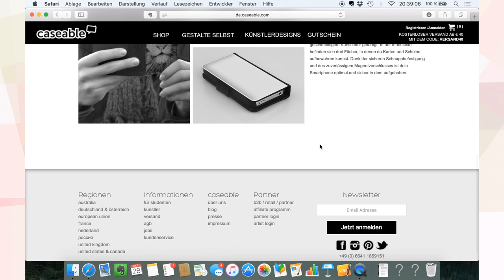Start up Willi testet: Caseable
Start-up-Willi stellt dir jeden Mittwoch um 17:00 Uhr ein neues Start-up vor und zeigt dir, was du davon erwarten kannst und wie es uns gefällt! Heute Caseable! Viel Spaß damit!! :)

Vielen Dank für den Support und deine Zeit!